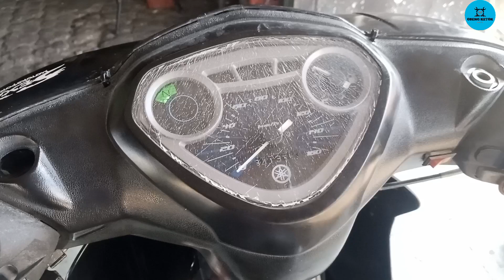cara pasang lampu LED super terang || LED LASER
karena jika tanpa kalian saya bukan apa apa dan tidak akan menjadi apa apa,

di vidio kami tersedia tentang bagaimana cara servis sepeda motor sendiri di rumah dan dimanapun jika memilki tooll nya, karena jika tidak ada tooll nya bengkel manapun tidak bisa hihii
dan di vidio kami juga terdapat ilmu yang bermanfaat dan berguna di kehidupan sehari hari

Baik kali ini kami akan berbagi cara pasang lampu led laser super terang
bagaimnana caranya
mari kita simak sampai selesai

para pendukung setia terima kasih banyak
dan para youtuber tetap semangat membuat konten